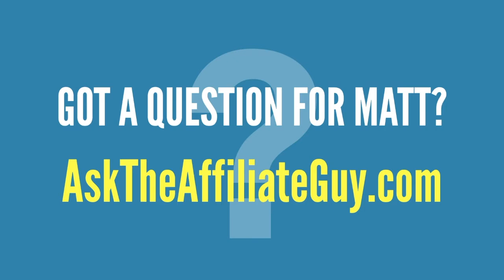My #1 Email for Finding Affiliates and Getting them to Promote You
In this live lesson, I reveal my #1 email for finding affiliates and getting them to promote you!

This single email has helped me recruit THOUSANDS of affiliates for myself and my clients.

Plus I'll share how you can get ALL of my top affiliate recruiting emails!

This live lesson is part of my FREE "How To Find Affiliates: The Ultimate Guide."